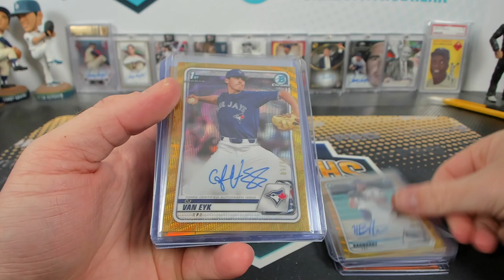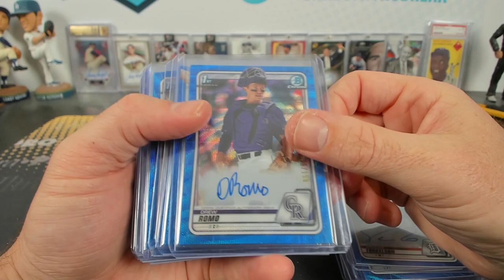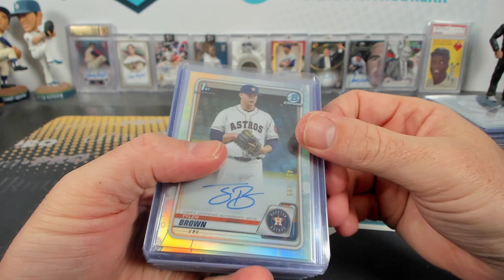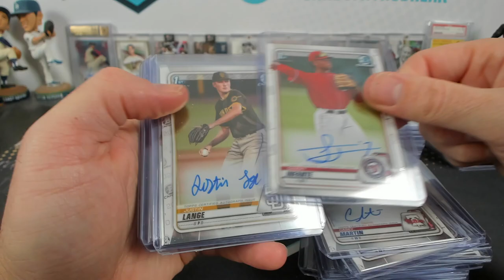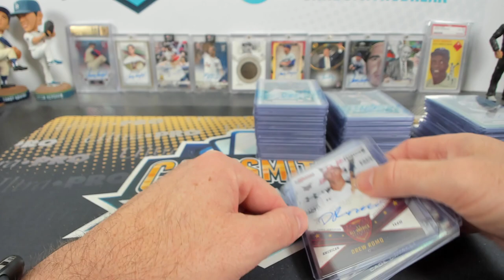2020 Bowman Draft Baseball Jumbo 5 Case Break #1 Autograph Hit Recap